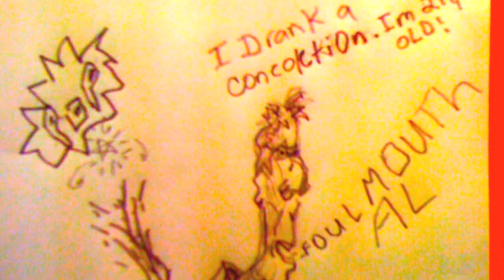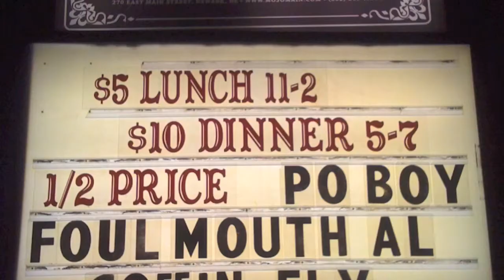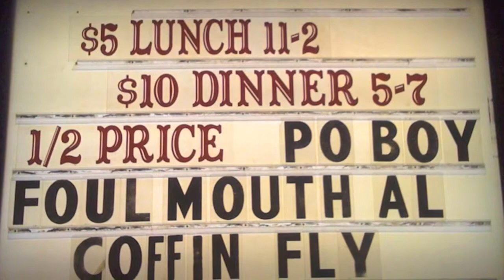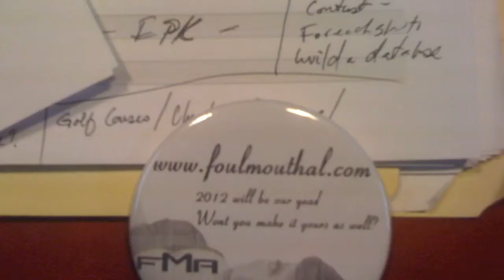FMA Season 3.2 Rewind show!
Just reminiscing with some old tunes recorded from our show. As the songs go on you can hear how our recording skilld have grown. In upcoming episodes you will really hear a stark contrast!

EXPERTS NEEDED for Podcast Network!
Are you an expert in your field? We are currently looking for an attorney, auto mechanic, and several other experts for different show topics.